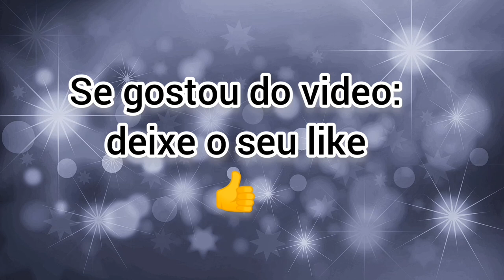Todas as vencedoras do Miss Brasil. De 1954 a 2022.